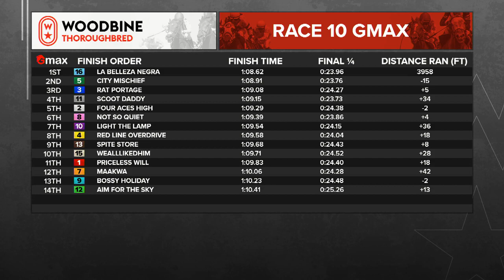Woodbine, Tbred, October 15, 2023 Race 10